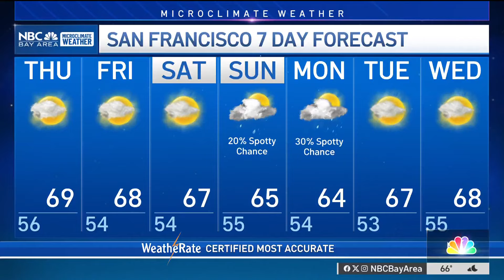Jeff’s Forecast: Early fog chance and when a cooler system brings California rain chances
Chief Meteorologist Jeff Ranieri has the latest on how much temps will drop by Sunday and what our rain chances are in your 7 day Microclimate Forecast.